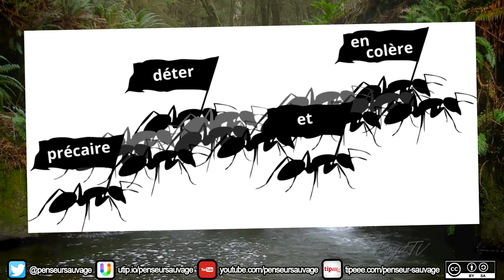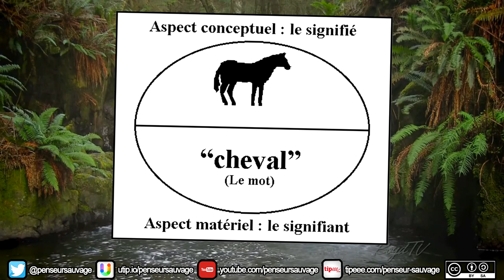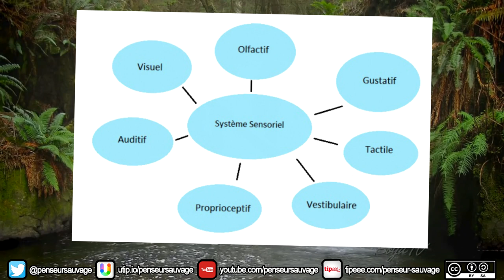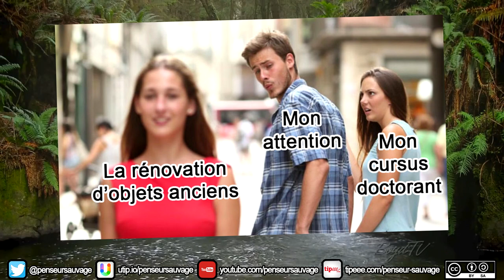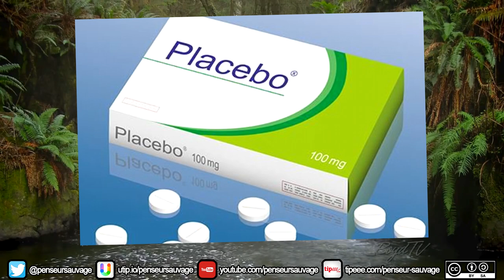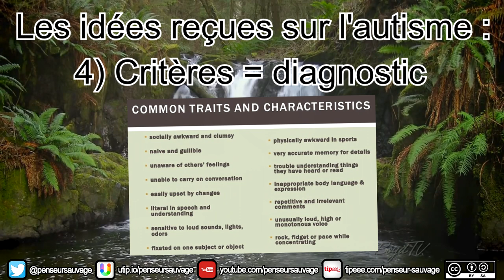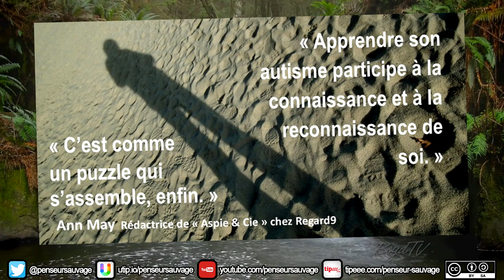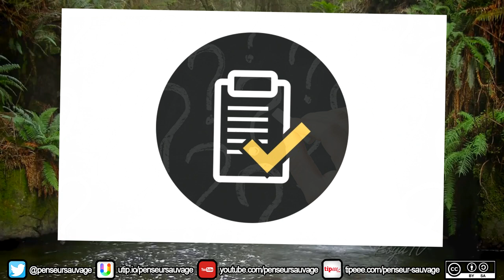Être "asperger", c'est quoi ?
Encore aujourd'hui, on entend souvent dire que l'autisme dit "asperger" serait un simple effet de mode, dans lequel une génération trop gâtée s'identifierait dans une volonté purement anticonformiste. Et pourtant, dans les faits, les asperger sont six fois plus à risque de dépression et de suicide que la population générale. Un peu comme si c'était un peu plus qu'un simple caprice en fait. Alors aujourd'hui on va parler d'autisme, et on va corriger quelques idées reçues.

00:00 Intro
03:17 Pourquoi en parler ?
05:48 C'est quoi l'autisme ?
11:31 C'est quoi un "asperger" ?
16:57 Un handicap invisible
19:27 Des difficultés bien réelles
22:42 Un potentiel considérable
24:10 L'hypersensibilité sensorielle
27:51 La carence d'inhibition latente
30:27 Les intérêts restreints
34:45 L'inadaptation scolaire
41:14 La "surdouance"
53:10 Les causes de l'autisme
57:01 Les idées reçues sur l'autisme
1:06:30 Les comorbidités
1:08:16 Une source d'incompréhensions
1:12:00 Des risques nombreux
1:15:34 Diagnostic et autodiagnostic
1:20:19 Diagnostiquer l'autisme
1:28:46 L'ouverture des droits
1:30:36 Les droits liés à l'autisme
1:34:32 Conclusion
1:37:41 Outro

Chaine et vidéos recommandée pour approfondir :

- La chaine d'Alistair - H Paradoxæ, qui est une mine d'or d'information sur l'autisme et le handicap en général :

-La vidéo de PsykoCouac sur le TSA, dont je recommande également d'explorer la chaine entière :